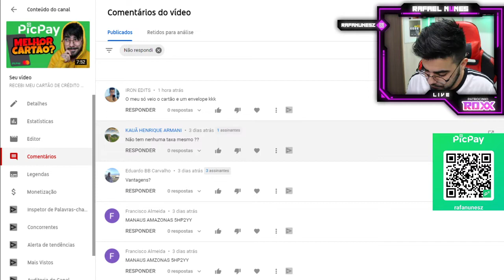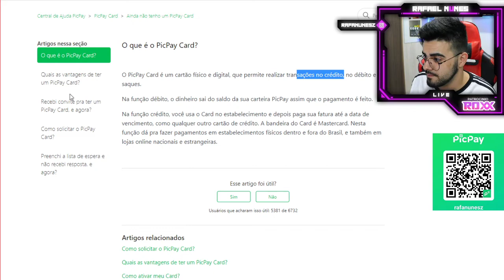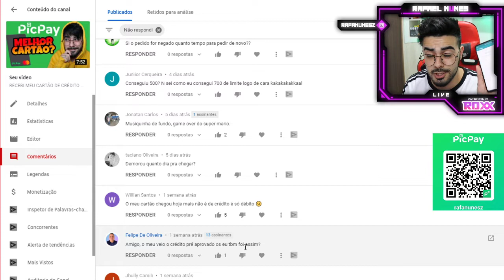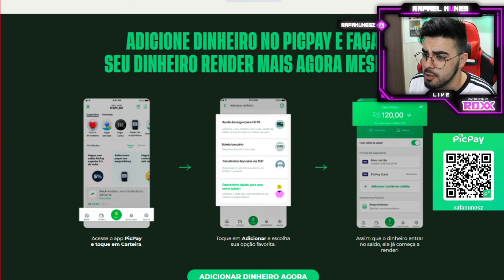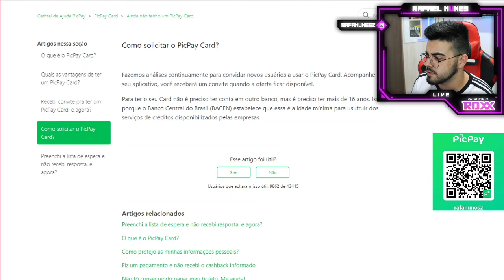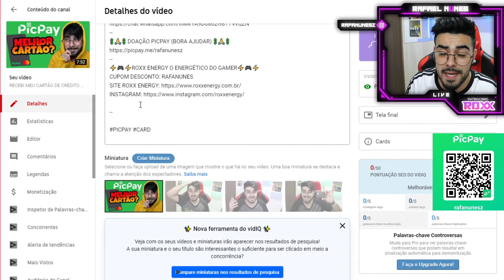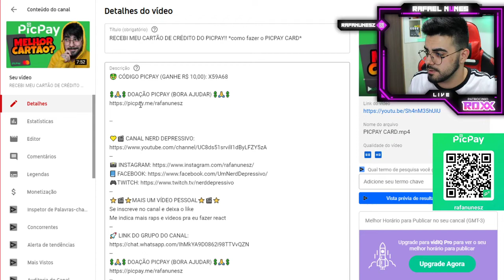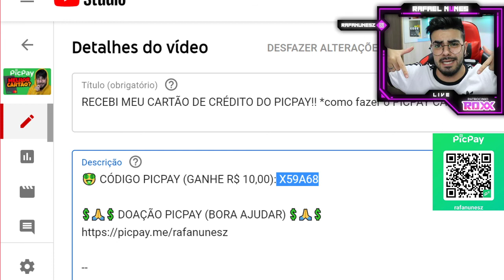RESPONDENDO PERGUNTAS SOBRE PICPAY E PICPAY CARD! *vale a pena?*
🤑 CÓDIGO PICPAY (GANHE R$ 10,00): X59A68